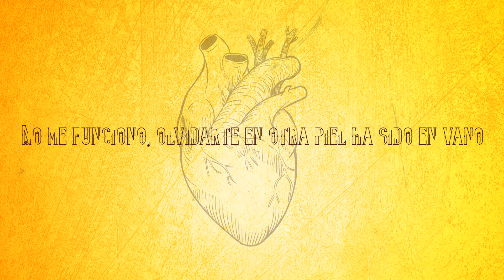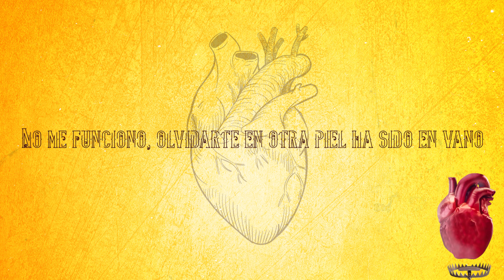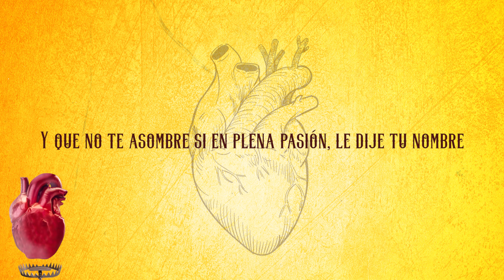Edwin Luna y La Trakalosa de Monterrey - Tu nombre (Video Lyric)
Letra:
Le puse una trampa al corazón
Para matar de golpe mi tristeza
Le hice el amor a otra mujer
Y me salió muy mala esa experiencia

En cuanto la besé llegaste tú
Como un fantasma entraste en mi cabeza
Y la oscuridad me ayudó
Se encendió, en mis ojos, tu ausencia

Le hice el amor, pero tu recuerdo no soltó mis manos
No me funcionó, olvidarte en otra piel ha sido en vano
Los ojos cerré, para imaginar que estabas tú conmigo
Pero fracase, porque en otros brazos me sentí vacío

Y que no te asombre si en plena pasión, le dije tu nombre